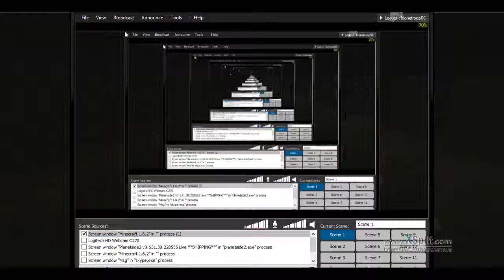some pc minecraft with klonetroop and yourturngaming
lets play some minecraft